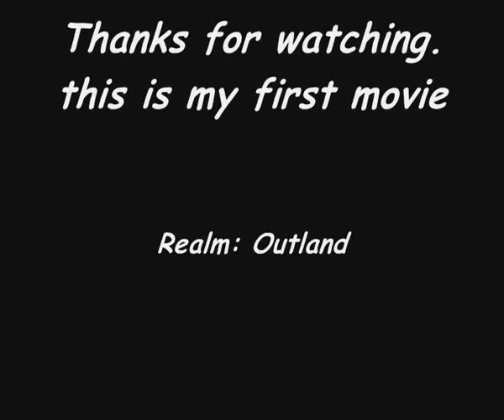I love gold farmers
15 mins to make ;/ me bored killing lvl 60 farmers
one trys to talk to me ..